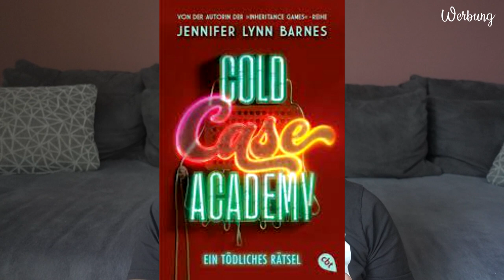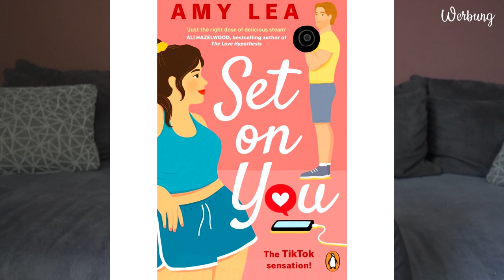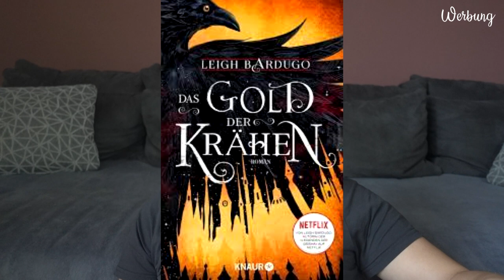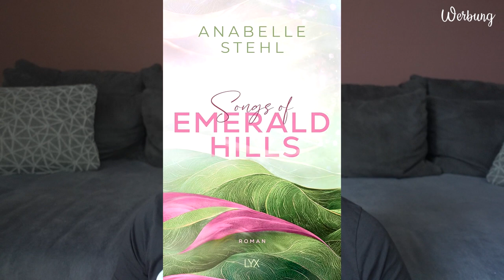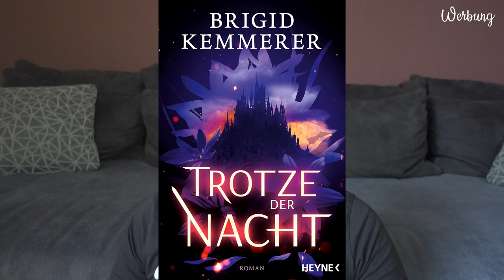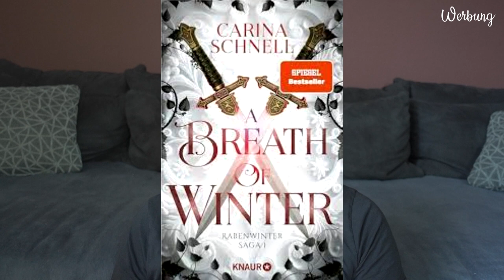WUNSCHLISTE für Weihnachten | Diese Bücher wünsche ich mir | Canis Minor Art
im heutigen Video zeige ich euch, welche Bücher auf meiner Weihnachtswunschliste stehen.

𝙒𝙚𝙧𝙗𝙪𝙣𝙜 | 𝙆𝙤𝙤𝙥𝙚𝙧𝙖𝙩𝙞𝙤𝙣

Amazon Wunschliste